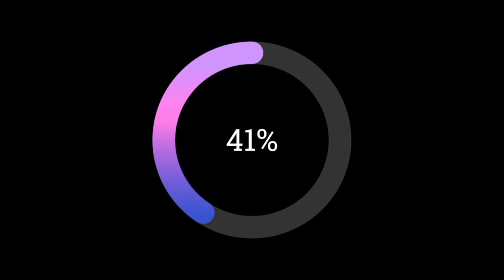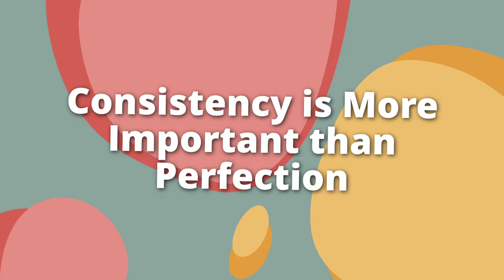Here's why the Youtube Algorithm is Ignoring your Channel | Gaining Subscribers and Views on Youtube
Here Here's why the Youtube Algorithm is Ignoring your Channel | Gaining Subscribers and Views on Youtube

Are you struggling to gain subscribers and views on your YouTube channel? In this video, we dive deep into the reasons why the YouTube algorithm may be ignoring your content. Understanding the nuances of content creation and optimizing your videos is crucial for success. We'll share effective content strategies that not only enhance your digital storytelling but also improve your overall content optimization.

Discover essential workflow hacks that can elevate your creative workflow and keep your audience engaged. With our expert tips on engagement strategy and content development, you’ll learn how to boost your channel's visibility. We emphasize the power of consistency and how maintaining a regular content schedule can lead to significant growth.

Join us as we explore time management techniques and productivity tips that can transform your creative consistency. Whether you're seeking growth strategies or just looking for creative insights, this video is packed with valuable information. Don’t let the algorithm hold you back—start implementing these growth hacks today and watch your channel flourish! Tune in now and unlock the secrets to gaining subscribers and views on YouTube!